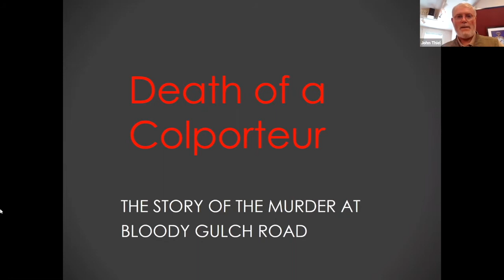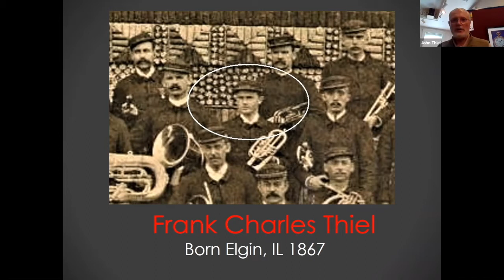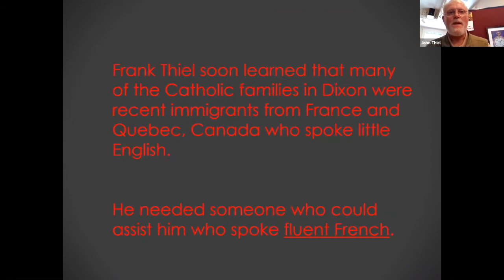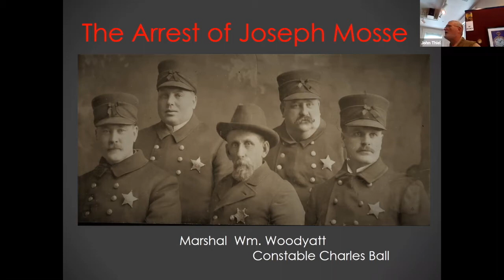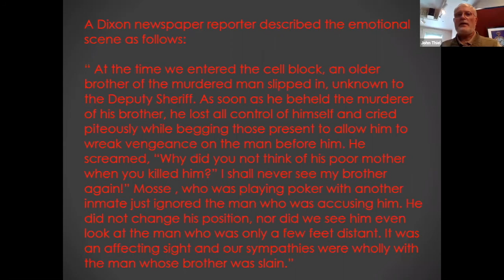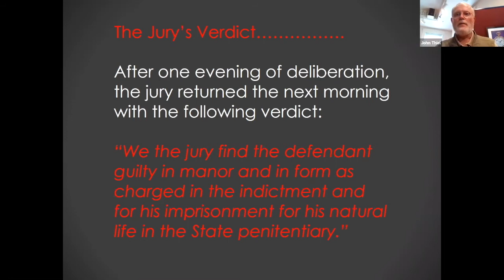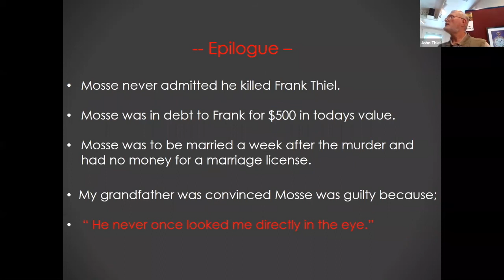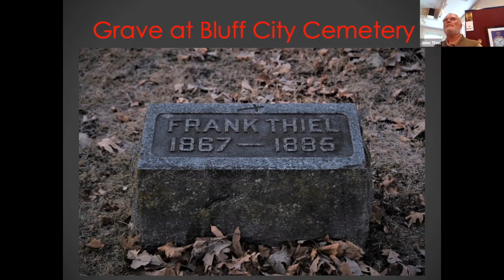The Story of the Murder at Bloody Gulch with John Thiel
You will hear Author John C. Thiel present the riveting account of his great uncle’s senseless murder in 1885. The body of seventeen-year old Frank Charles Thiel, a Bible salesman who hailed from Elgin, was found in a hastily dug grave beneath a culvert on a country road south of Dixon, Illinois, brutally murdered. John will discuss the history of the events surrounding the murder of Frank Thiel that eventually grew into a major news story and subsequent murder trial in Lee County, Illinois during the autumn and winter of 1885-86. Over 130 years after the murder the road where the body was discovered is still named “Bloody Gulch Road.”